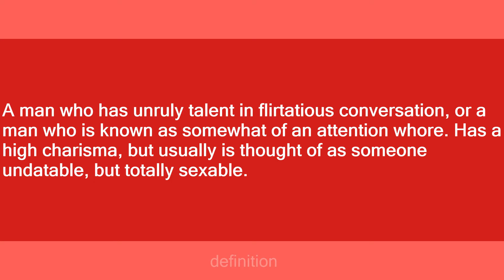Kris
Slang flashcards: